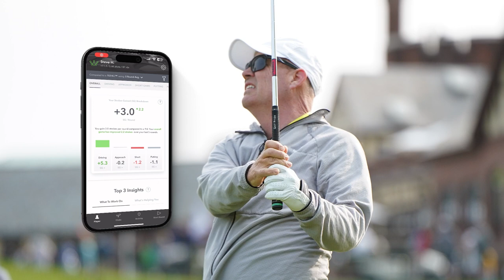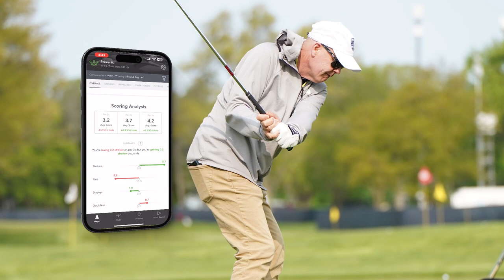From Arccos to the PGA Championship | Steve Holmes Arccos Member Spotlight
Arccos Member Steve Holmes has been playing golf competitively since he was a freshman in high school. His continued practice and persistence led him to qualify for the 2023 PGA Championship at Oak Hills while using Arccos to help prepare. Steve preaches the use of technology to his students and hopes to instill the love of the game that his Grandfather did for him.

Interested in tracking your on-course performance so you can improve faster? Get started with Arccos today at arccosgolf.com and download our award winning mobile app today.